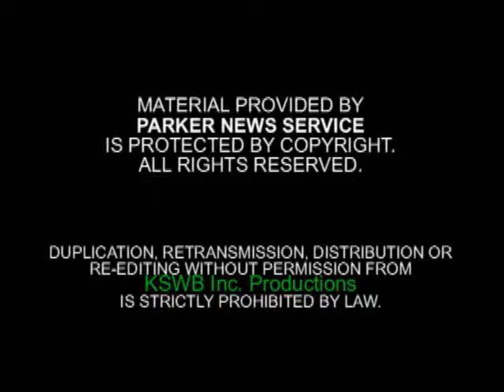TRIBAL ENERGY CARDIO KSWB TV 6 29 10 5am